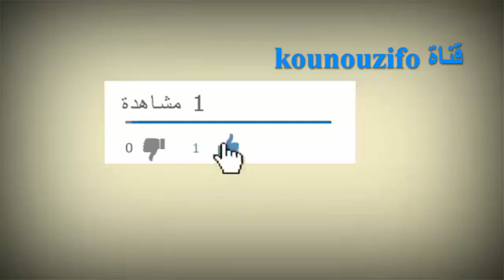فيضانات البليدة جرا فيضان واد الشفة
فيضان وادي الشفة بولاية البليدة يسبب غلق الطرق وانهيار الجسر مما خلفةشلل في حركة المرور بولاية البليدة